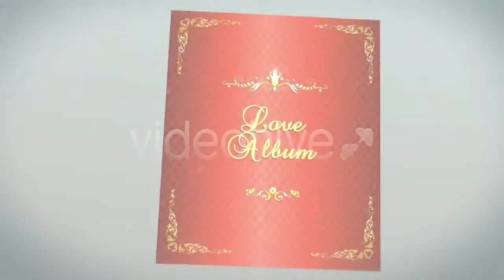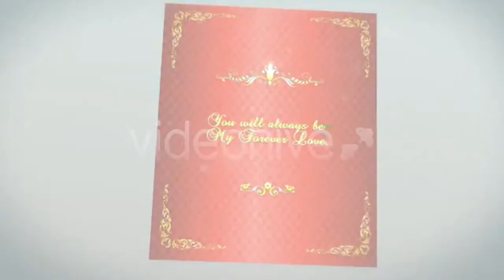Wedding Album Gold Flourish - 2018 WEDDING TEMPLATE FOR AFTER EFFECTS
Wedding Album Gold Flourish - 2018 WEDDING TEMPLATE FOR AFTER EFFECTS - Wedding Template for Adobe After Effects - Top 100 Beautiful Wedding Template - 100 Wedding Intro After Effects Template
Gold flourish grapchics theme wedding photo album. Features 14 photo placeholders and 10 text.
- HDV 1280×720, 29.97 fps.
- No 3rd-party plugins required.
- No pre-rendered.
- Duration : 1.30 min.
- PLUS music included.